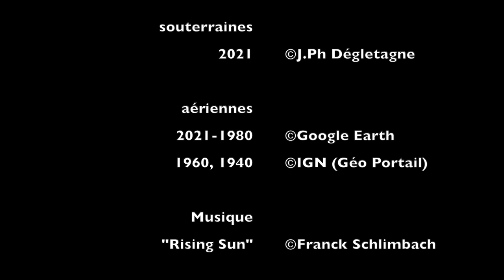"Le temps d'un champ" v1.0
Une exploration souterraine (OCRA Lyon)